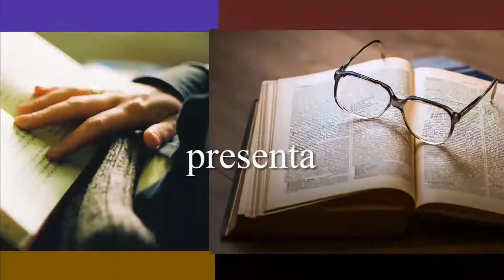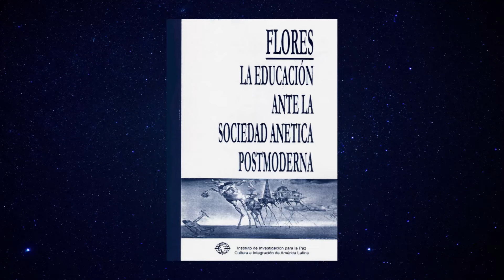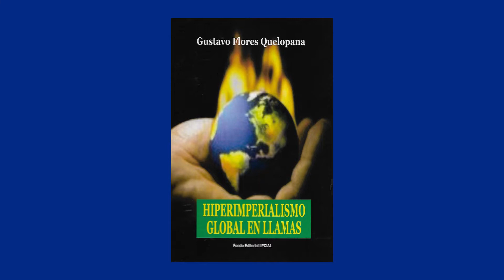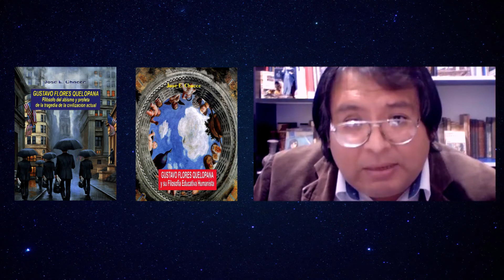Sobre la filosofía de Gustavo Flores Quelopana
Entrevista al filósofo José E. Chocce por Ricardo Licla Meza